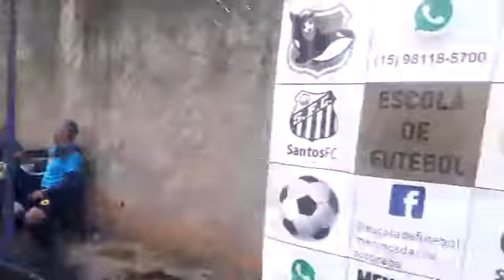SANTOS FC X SC CORINTHIANS AMPUTADOS (1 TEMPO)